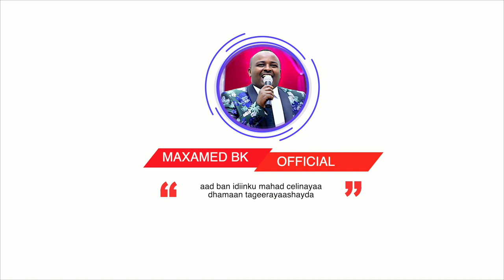Maxamed Bk - Yartu Hoodo Badana - Hees Cusub 2020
This site is the official one I have on youtube

Lyrics : Ismaaciil Jiheeye
Melody : Maxamed bk